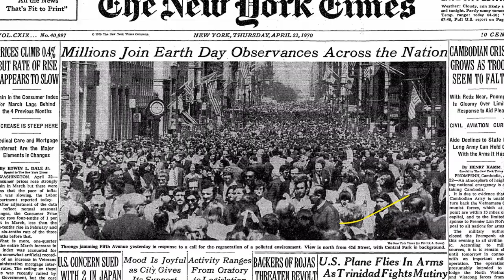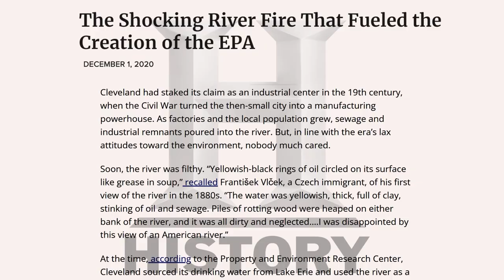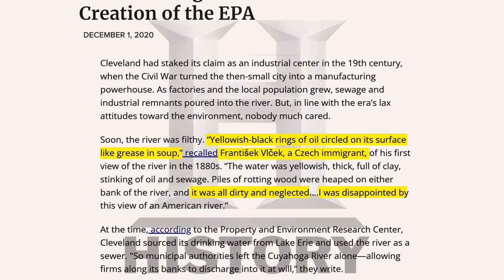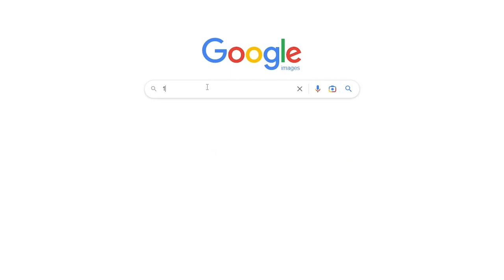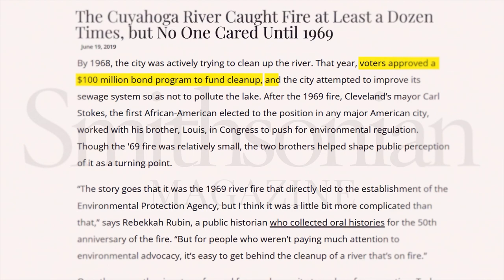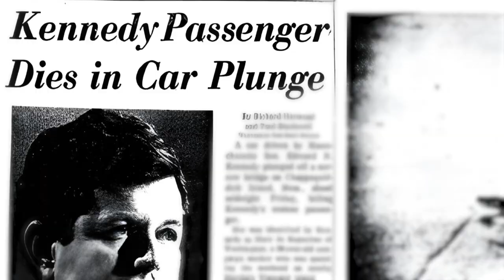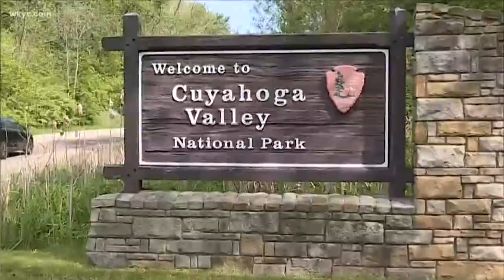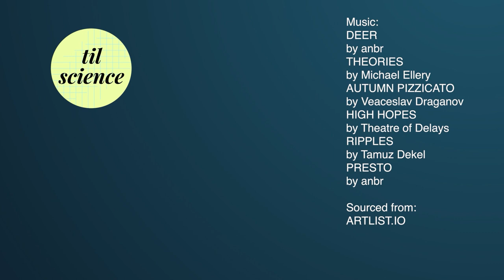The REAL History of Earth Day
In 1969, Ohio's once flourishing Cuyahoga River caught on fire, but this wasn’t the first time - in fact the Cuyahoga caught fire 9 times before, but it wasn’t until 1969 that anyone cared. This is the story of the 1969 Ohio River Fire and how the Apollo 11 Moon Landing and the Chappaquiddick Scandal involving Teddy Kennedy, led to the formation of the Environmental Protection Agency and the very first Earth Day.

Timestamps:
00:00 Intro
00:23 Mythical Fire
01:30 Cuyahoga History
02:17 Myth 1
02:40 River Pollution
03:34 Infamous 1969 Fire
04:35 Carbolic Acid Water
05:48 Cuyahoga on Fire 13 Times!
06:10 Why was the 1969 Fire Different?
06:35 Chappaquiddick Scandal
07:35 1969 Moon Landing
07:55 Connecting the Dots
08:45 Creation of the EPA
09:00 US Environmental Movement Begins
09:44 Cuyahoga Today
10:10 Ending

Last Week's Video: Hidden History of Vitamins Part 1 & 2

**CORRECTIONS**
Cuyahoga pronunciation is "Kaya-Hoga" not "Koo-ya-hoga"
Mary Jo Kopechne pronunciation of last name is "Ko-pek-nee"
My dad pointed out to me that I said "Buzz Aldrich" instead of "Aldrin" - I'm clearly losing it, so don't mind me.
Sincerest apologies on these errors. To be incorporated in future videos.

About:
Dr. Harini Bhat grew up on Agatha Christie and science in the house. That delightful combo led her to pursue her PharmD (doctorate in Pharmacy). Fun Fact: Agatha Christie was a pharmacist during the war, which inspired many of her stories! So naturally afterwards , she decided to dabble back into her love of storytelling: thus Today I Learned Science was born! Her passion is visually storytelling topics from around the world that are usually footnotes in history.